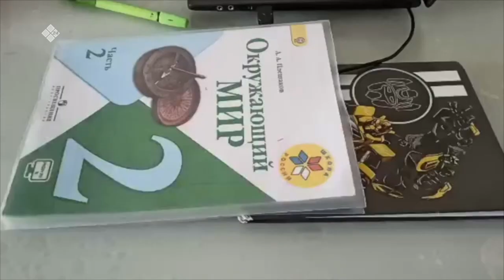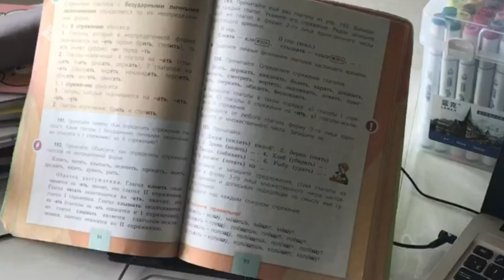«Талбан» биэриигэ: дистанционнай үөрэхтээһин туһунан (06.04.20)